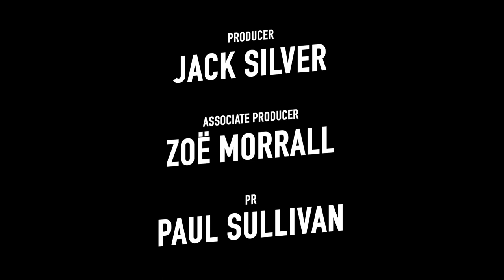Performance by Philip Ridley - WORLD PREMIERE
Performance by Philip Ridley, starring Steve Furst, directed by Wiebke Green.